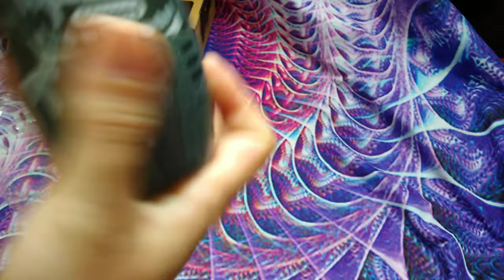Alien Nesting Dolls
Little Miss Random reviews Alien Nesting Dolls.

Below is a link for the Alien Nesting Dolls